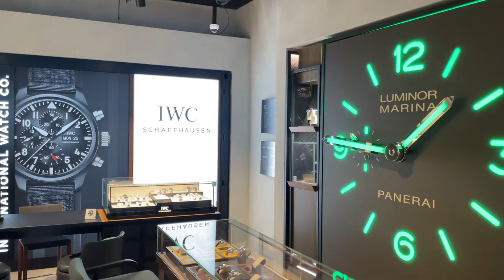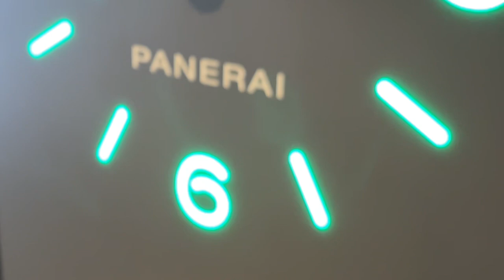IWC BIG PILOT Top Gun oder Panerai Luminor 40? Besuch bei Altherr in Berliner Watchsafari Teil2